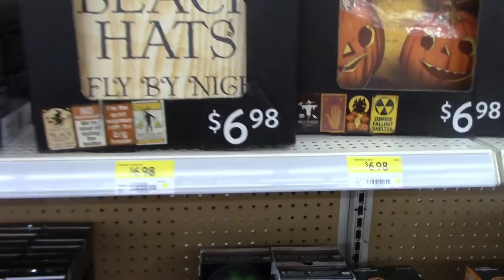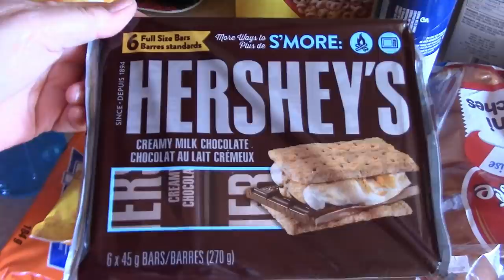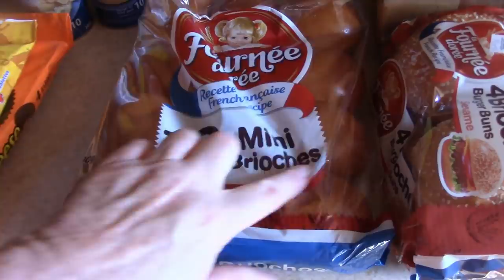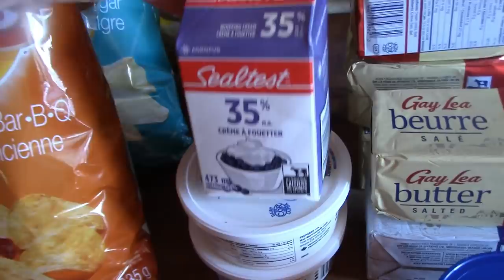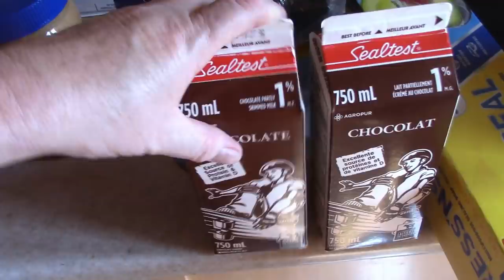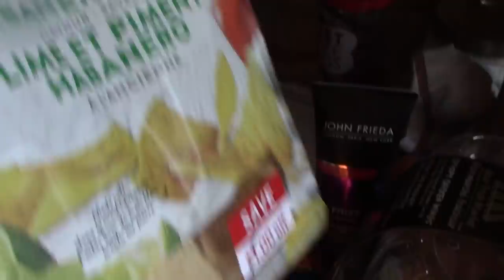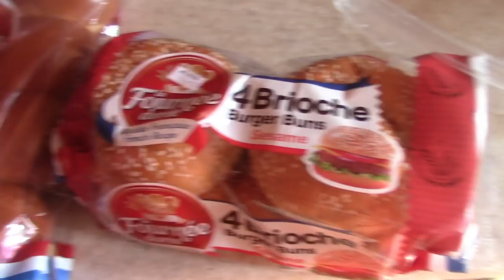HAIRCUT GIFTS & WALMART HAUL